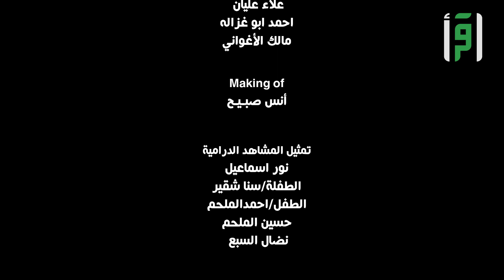اطلع برة ج 3 || خلف الجدران مع العقيد خضر آل خطاب